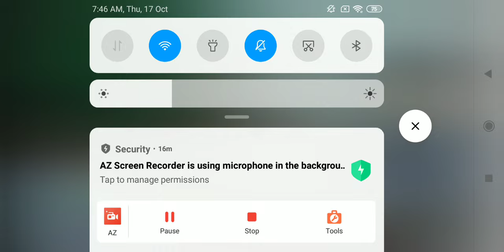ಸರ್ಕಾರಿ ನೌಕರರಿಗೆ ಶೇ. 3%ರಷ್ಟು (DA) ತುಟ್ಟಿಭತ್ಯೆ & ಪಿಂಚಣಿದಾರರಿಗೆ ತುಟ್ಟಿ ಪರಿಹಾರಕ್ಕೆ ಸಂಪುಟದ ಅನುಮೋದನೆ.